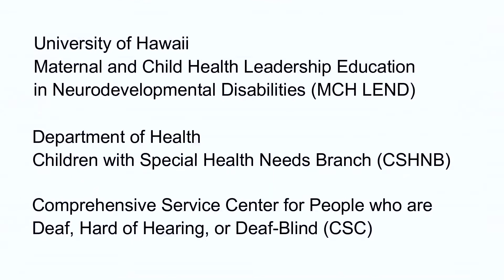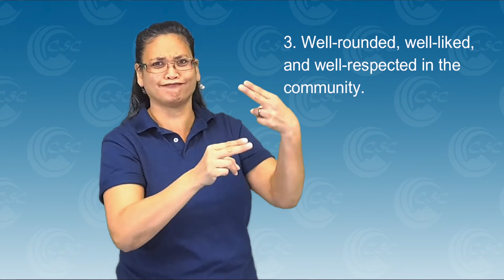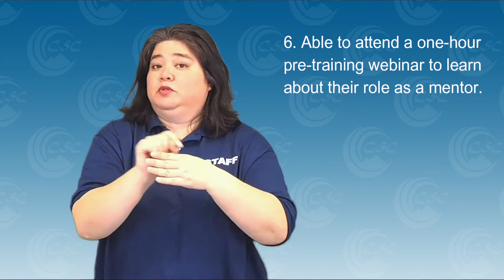CSC Presents: Deaf Mentor Program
The Comprehensive Service Center (CSC) has EXCITING NEWS! The Deaf Mentor program is coming to Hawaii! The CSC is collaborating with the University of Hawaii Maternal and Child Health Leadership Education in Neurodevelopmental Disabilities (MCH LEND) and the Department of Health Children with Special Health Needs Branch (CSHNB) to host a SKI-HI Deaf Mentor Training and a Snapshots Training. SKI-HI’s mission is “To support families in developing language to communicate with their deaf children with the support of deaf adults.” A Deaf mentor or Snapshot mentor is someone who visits the family’s home, interacts with the family in their chosen communication modality, and helps the family understand and appreciate deafness and Deaf culture.

The Deaf Mentor training is a 3-day training for American Sign Language (ASL) users, held on April 13-15, 2018.

The Snapshot Mentor training program is a 1-day training for people who communicate through listening and spoken language and who wear hearing aids or cochlear implants, held on April 13, 2018.

Please nominate people from each of the islands of Oahu, Maui, Molokai, Kauai, and the Big Island to attend this special training. There are 25 slots total, with 15 for Deaf mentors and 10 for Snapshots. The person you nominate should be:

Deaf or Hard of Hearing adult who:
Is an ASL and English user, and/or
Communicates through listening and spoken language using a hearing aid or cochlear implant, in which English is the primary language

A high school graduate, but preferably holds any Bachelor’s degree, ideally in Deaf Education or ASL instruction;

Well-rounded, well-liked, and well-respected in the community;

Reliable, punctual, and flexible;

Someone who has access to transportation for home visits;

Able to attend a one-hour online pre-training webinar prior to the training. This pre-training webinar will explain the role of a Deaf mentor and answer any questions you may have about the training and being a mentor;

Is available for a three-day all-day workshop on April 13-15, 2018 for the SKI-HI Deaf mentor training, or April 13, 2018 for the listening and spoken language mentor training; and

Will make a commitment to serve as a Deaf mentor for at least two years.

Deadline for nominations is Friday, March 16, 2018.

Please note that nomination does not guarantee selection. A committee will interview the nominees and final decisions will be made by March 21, 2018.

Mahalo!